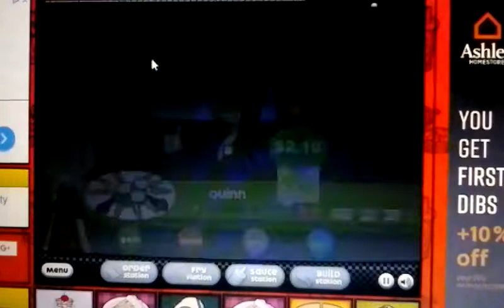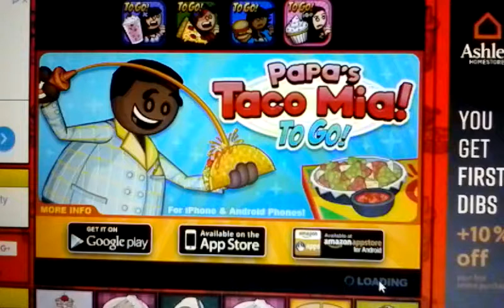Papas Wingeria 2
Team Dark plays this time now and we get to have fun but it's not like some others.